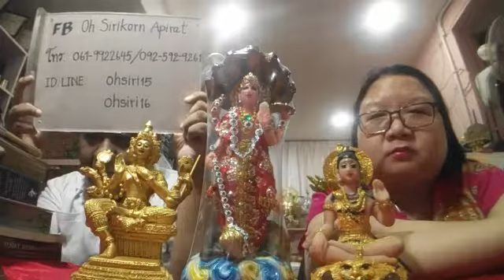รายการคนมีองค์ ตอน ร่างทรงสติแตกคือคิดว่าเข้าใจแล้วทั้งที่ยังไม่เข้าใจเรื่องคนทรง